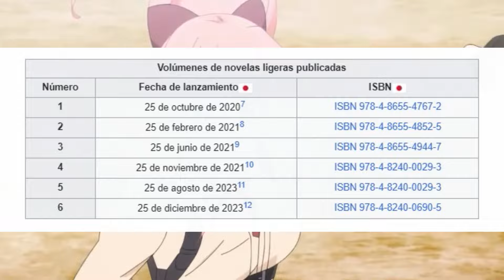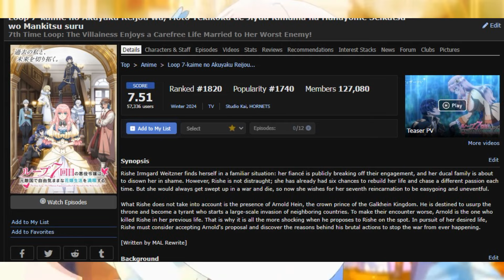7th Time Loop Temporada 2 ¿POSIBLE?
Toda la información de la temporada 2 de 7th Time Loop